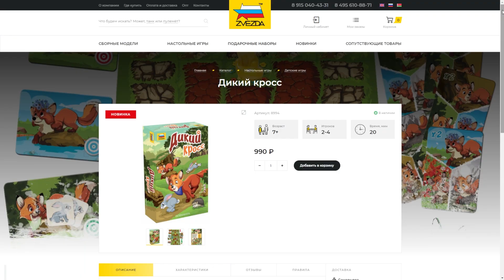ДИКИЙ КРОСС — летсплей настольной игры /сиквел ГОНКИ ЁЖИКОВ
Закинь на карту 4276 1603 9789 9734